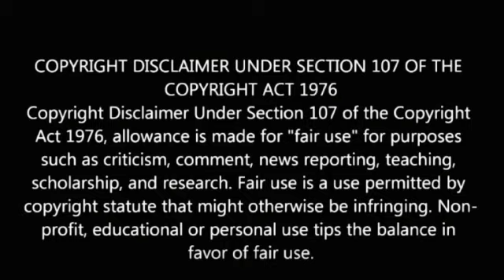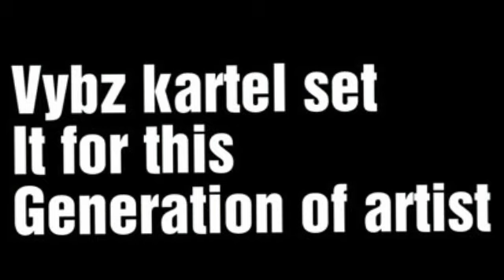Vybz Kartel Asserted D!ss MVP Popcaan Subliminal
Here on my channel I discuss dancehall and entertainment in this vlog I discuss dancehall superstar Vybz kartel and dancehall star student Popcaan thanks for viewing and becoming a subscriber